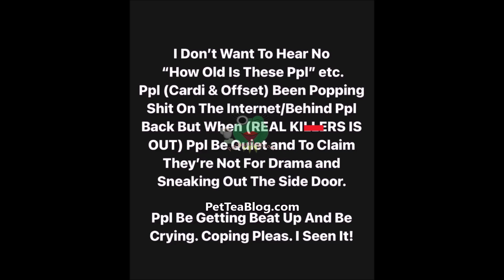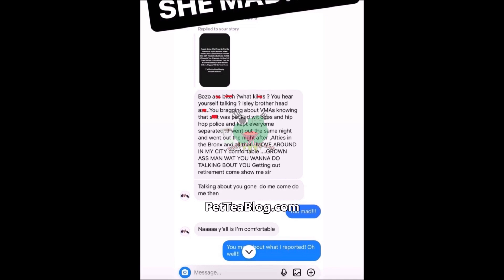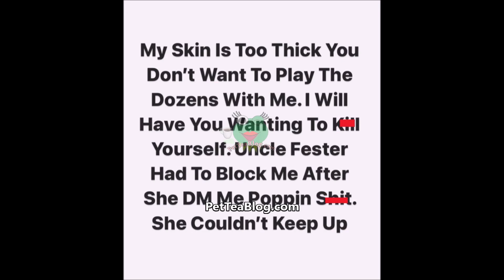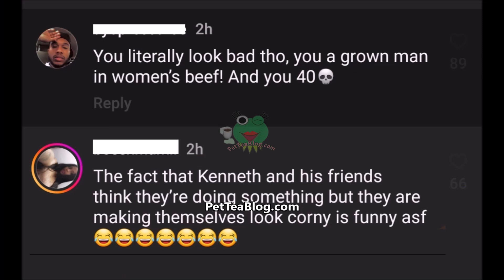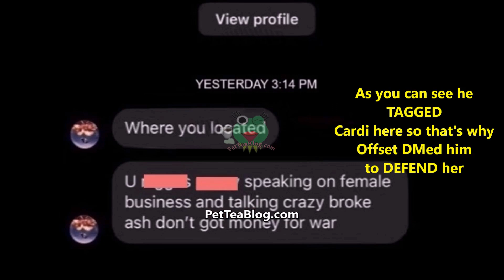OFFSET Laughs at Kenneth Petty, Cardi B Confronts Nicki Minaj 40 Yr Old GOON who dragged her (ViDEO)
Nicki Minaj husband Kenneth Petty aka Ken went live heavy on it with his goons yesterday to send OFFSET some words and the Migos rapper has responded on Video with mainly laughter which all stemmed from the Cardi B & Nicki BEEF. Meanwhile Cardi hopped in another goon DM after he made several stories toward her and her man, calling them scared, that they were sourrunded by 8 security guards (aka Hip hop police), calling her ugly, Uncle Fester, etc but hopefully it's only entertainment. Direct messages argument, extended videos and full story included, Check it out 👀